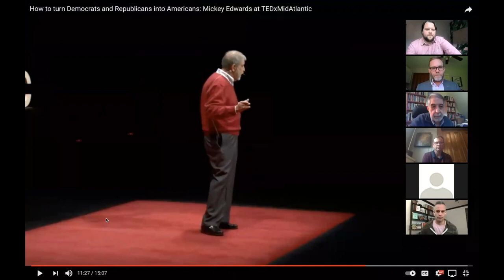Are the Political Parties Too Weak, Too Strong...or Obsolete? A conversation w/ Mickey Edwards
Structural political reform is a booming topic of discussion, theorizing and action. And the question of “what’s the role of political parties?” is hugely controversial within the reform arena.

Some see stronger political parties as a key element of reform. Others think the parties have outsize control, even monopolistic power. Add to this a rising population of independent voters and it’s a volatile mix!
In our next zoom discussion, Open Primaries President John Opdycke and former Republican Congressman Mickey Edwards are going to dive right into the hard questions regarding parties - including questions that were as relevant 100 years ago as they are today.

Edwards is a political innovator and godfather of the modern reform movement, best known for his thought-provoking book The Parties Versus the People: How to Turn Republicans and Democrats into Americans.
We highly encourage you to register for this discussion!

Host:
John Opdycke (President, Open Primaries)

Guest:
Mickey Edwards (Author & Former Congressman (OK-R)) was a Republican member of the U.S. House of Representatives, serving Oklahoma's 5th congressional district from 1977 to1993. He was a founding trustee of the Heritage Foundation and National Chairman of the American Conservative Union. He is a member of the Council on Foreign Relations and has taught at Harvard Kennedy School of Government and Harvard Law School. He is the former Vice President of the Aspen Institute and served as Director of the Aspen Institute’s Rodel Fellowships in Public Leadership. Edwards was elected a fellow of the American Academy of Arts and Sciences and is currently the visiting professor of Public and International Affairs at Princeton University.